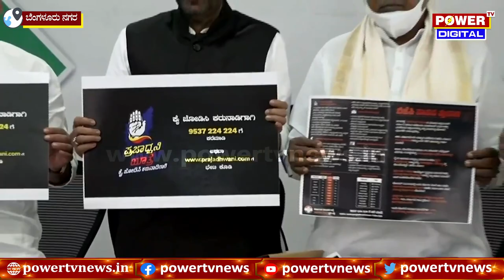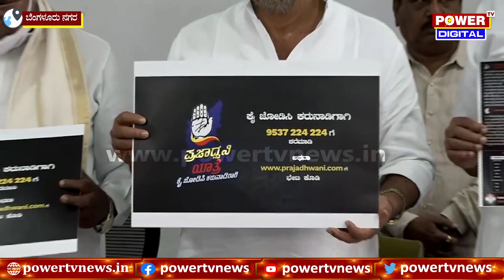KPCC President DK Shivakumar : ಕರುನಾಡಿಗಾಗಿ ಕೈ ಜೋಡಿಸಿ | Congress | Power TV News